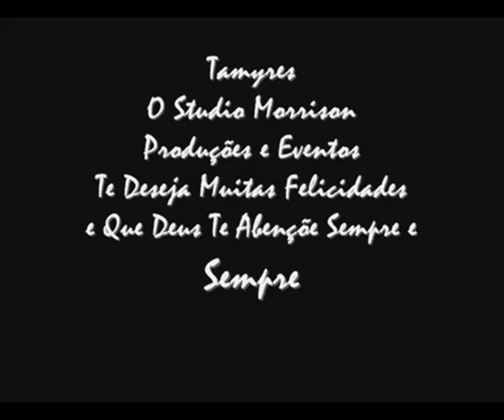Tamyres 01 Ano Video 02 - Studio Morrison Produções e Eventos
Cobertura Compelta Para Seu Evento, Foto e Filmagem HD Digital, Fotorevista, Photobook, Laminas em Brilho,Fosco e 3D, Album tradicional, Convite, lembrancinha, retrospectiva, banner, book.